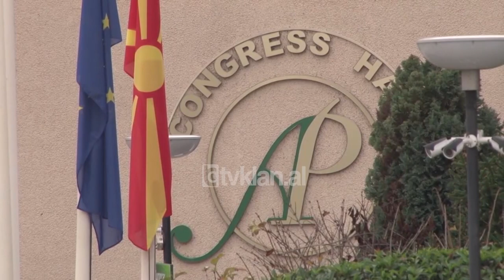Ekzekutohet biznesmeni shqiptar ne Shkup | Lajme-News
Ministria e Punëve të Brendshme ka publikuar detaje për sulmin e armatosur që mbrëmë ka ndodhur në lagjen Butel të Shkupit, ku një person humbi jetën kurse një tjetër ka marrë lëndime të rënda trupore.

Sipas informacioneve të policisë, mbrëmë rreth orës 21:35 në SPB-Shkup është njoftuar se në vendparkimin në rajonin e Çairit, ku ka qenë i parkuar automjeti “Golf 7” me targa të Shkupit, ku kanë qenë vozitësi L.P (24) nga Shkupi dhe bashkëudhëtari K.I (43) gjithashtu nga Shkupi, disa persona me armë zjarri kanë shtënë në drejtim të automjetit.

“K.I ka ndërruar jetë në vendngjarje, kurse L.P është transferuar në Spitalin e Përgjithshëm të Qytetit të Shkupit, ku i janë konstatuar lëndime të rënda trupore. Ekspertizë në vendngjarje ka bërë një ekip i SPB-Shkup dhe Prokurori Publik, me urdhrin e të cilit trupi i të ndjerit është dërguar për obduksion, kurse automjeti është dërguar në stacionin policor në Kisella Vodë për procedurë të mëtejshme” – njoftojnë nga MPB-ja.

Siç njoftohet, personi i vrarë mbrëmë në lagjen Butel të Shkupit, është 43-vjeçari Kamer Idrizi, kurse ka qenë i shoqëruar nga nipi i tij 24-vjeçar nga Haraçina e Shkupit. Motivet e vrasjes në natën e Festës së Fitër Bajramit, ende nuk dihen.

Jozyrtarisht sulmuesit që kanë lëvizur me një automjet xhip ngjyrë të zezë, ndaj tyre kanë shtënë me 90 plumba, kurse policia ka gjetur dy karikatorë të “kalashnikovit” dhe dhjetëra gëzhoja, të cilët janë marrë për ekspertizë.

Ndryshe, Kamer Idrizi i cili ka qenë i njohur për organet e rendit, për opinionin e gjerë u bë i njohur në vitin 2019, kur disa persona të maskuar, gjuajtën dhjetëra plumba ndaj tij në hotelin Aleksandar Palas në Shkup.

Klan Macedonia